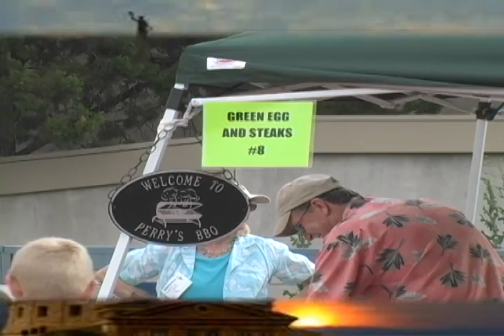EggFest Grillers Rub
Rubiospice grilling at the Texas EGGfest, April 28th, 2012.